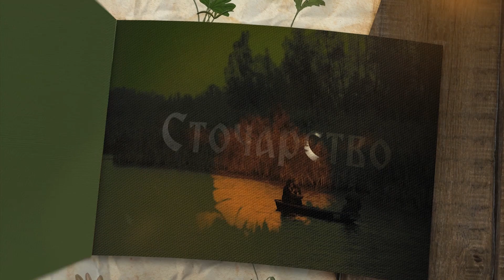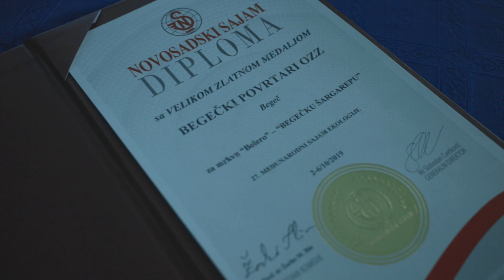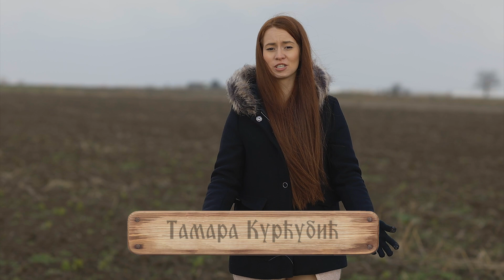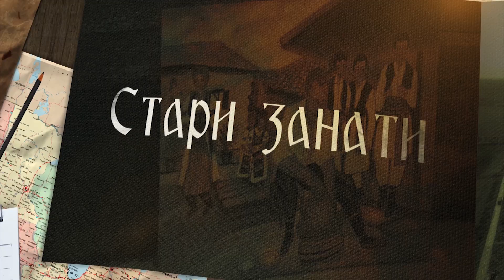Brend moga sela ep.05 - Begeč, šargarepa - 17.01.2020.